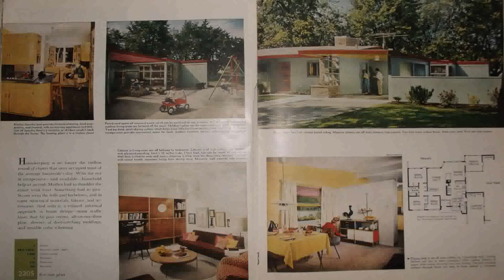Buy Car NY 5% DP